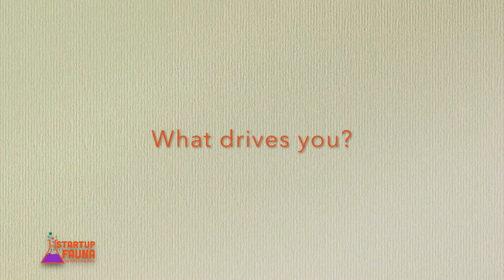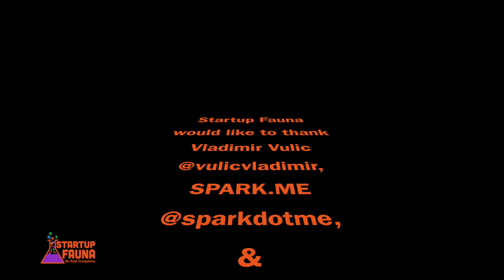🇲🇪 What Drives Vladimir Vulic? SPARK.ME / DIGITALIZUJ.ME, MONTENEGRO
Vladimir Vulic (or Vanja for the friends) is a management, innovation, and social media consultant. Co-founder of NGO Digitalizuj.me, a digital community trying to help citizens of Montenegro to understand and realize exciting new opportunities for social change and business in the digital environment by embracing social media and innovative business models. Vanja is also the Program Director of Spark.me conference.

Video Recorded with iPhone 5s